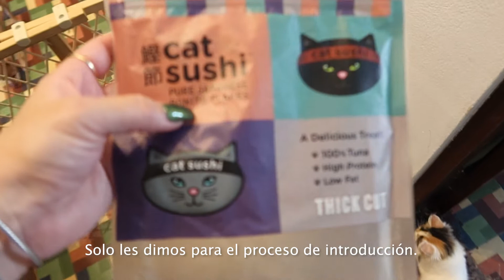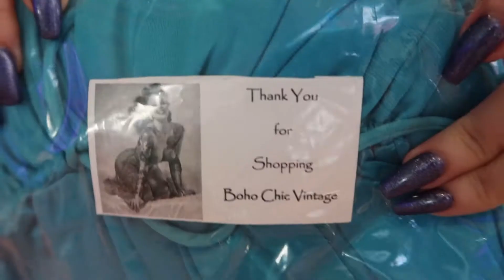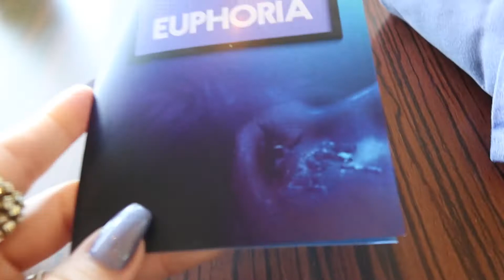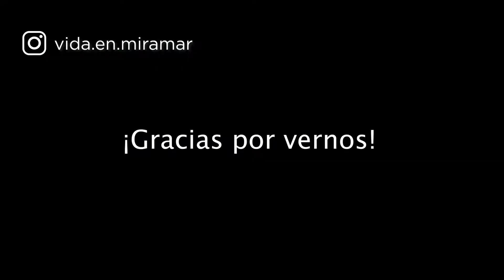🦋Euphoria Brunch @ La Concha, Versace shopping + vintage haul, concierto de Los Walters | Marzo Vlog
Bienvenidos a otro Vlog! Podrán ver todas nuestras aventuras durante el mes de marzo. Tuvimos 2 eventos en el Hotel La Concha, un Brunch de Euphoria, donde me vestí y maquillé inspirada en la serie, y otro día a disfrutar en el Lobby del hotel. También fuimos al concierto de Los Walters en Vivo Beach. Los llevo a mi primera visita a Versace en Mall of San Juan. Ah, y un vintage unboxing! Y no menos importante, updates de nuestra nueva gatita, Loulou!